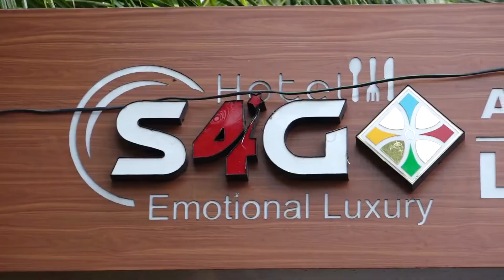*Pratiksha & Akshay wedding Ceremony*